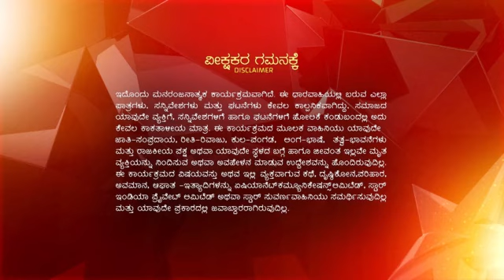Marali Bandalu Seethe ep 180 Reference only